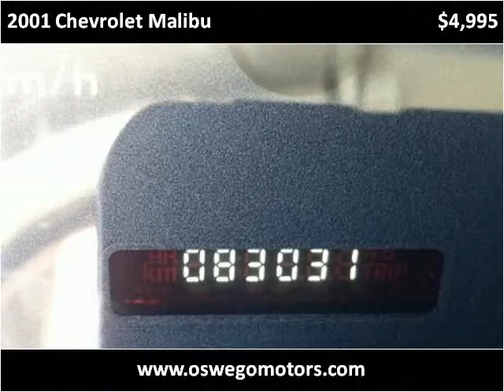2001 Chevrolet Malibu Used Cars Oswego IL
This 2001 Chevrolet Malibu is available from Oswego Motors.